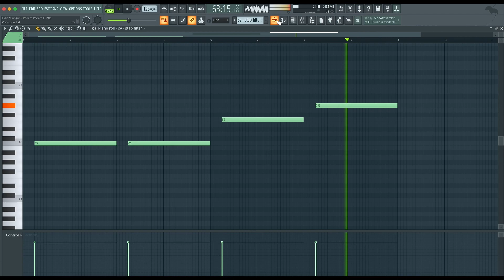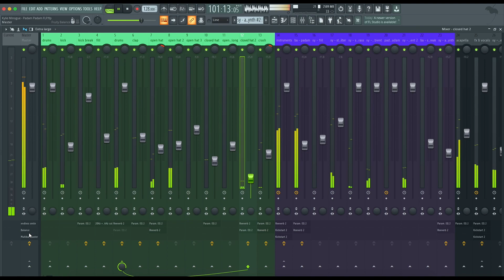Kylie Minogue - Padam Padam (FL Studio Remake)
💻 This is a deconstructed FL Studio Remake of "Padam Padam " by Kylie Minogue. The track offers a wealth of knowledge about contemporary Music Production Elements such as Transitions, Drums, Beatmaking, Sub Basses, Mid Basses, Synths, Fx, Song Structure, and Vocals. The package includes samples suitable for beginners and a fully arranged Beat, which has been fully Mixed and Mastered and is ready for you to download and start exploring.

⚙ Template Specifications ⚙

📌Software, DAW: FL Studio 20.8, or higher.
📌Song Key: C Maj
📌Time Length: 4:30